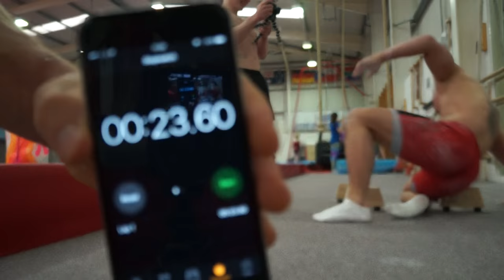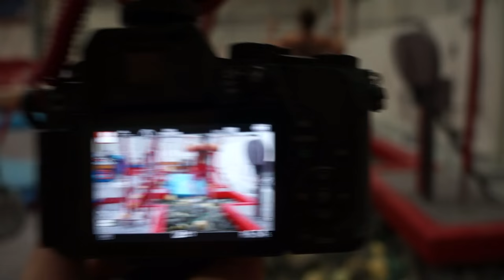THE ULTIMATE GYMNASTICS CHALLENGE!...Behind the scenes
Me ⚫

Sc - Gaius-t

Music...

My Equipment